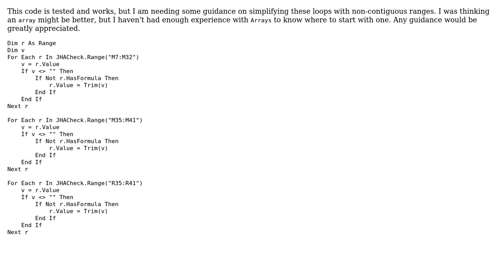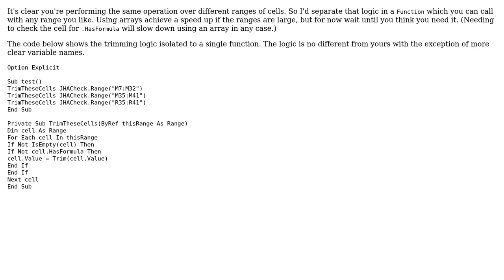Code Review: Trimming strings in non-contiguous spreadsheet ranges (2 Solutions!!)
Code Review: Trimming strings in non-contiguous spreadsheet ranges

With thanks & praise to God, and with thanks to the many people who have made this project possible! | Content (except music & images) licensed under CC BY-SA | Music | Images & others | With thanks to user Zack E user TinMan user Stephen Rauch user PeterT and the Stack Exchange Network Trademarks are property of their respective owners. You are responsible for your own actions.